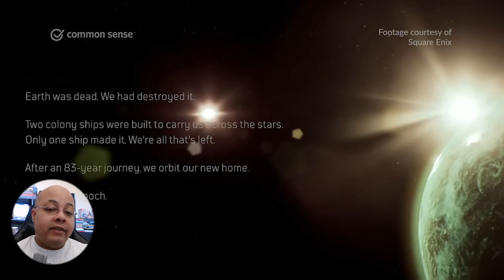Common Sense Let's Play: Outrirders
Our Stress-Free App for Finding The Best Kids’ Entertainment Jeff Haynes of Common Sense plays Outriders, the third-person role-playing game with lots of shooting combat. Check out his inside look at this popular game to find out whether it's age-appropriate for your kids.